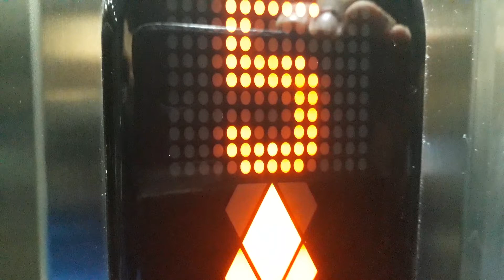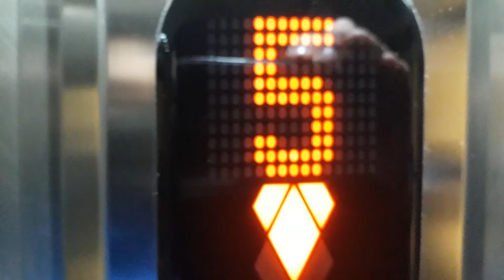Kone Lifts at the Eastgate Mall Car Park at the Eastgate Shopping Centre in Inverness